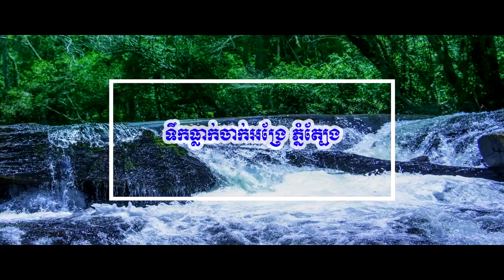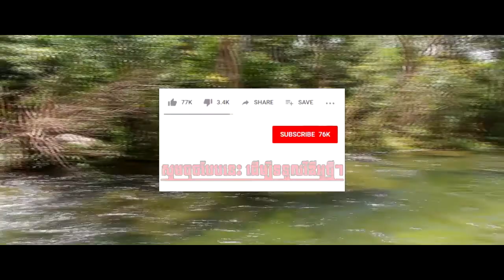Mountain climbing - ឡើងភ្នំត្បែង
Amazing Cambodia On Phnomtbeng
ឡើងភ្នំត្បែងខេត្តព្រះវិហារ
Know about amazing place, situation, water fall, culture, life, news, everyday in life, living, feeling, and everything on the world.